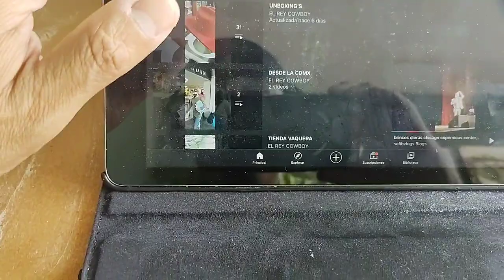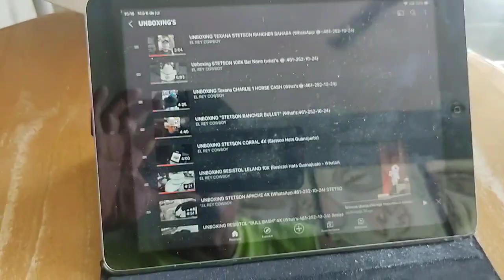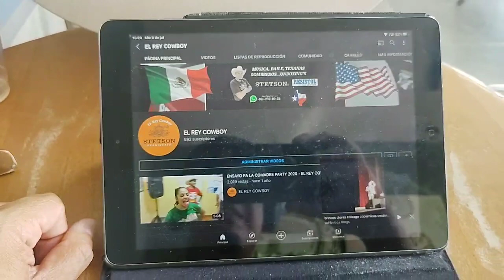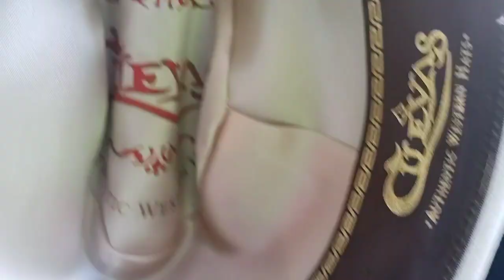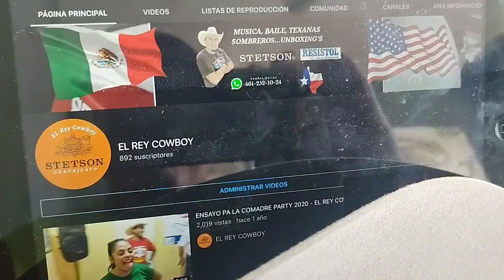ASI LLEGO LA 100X , Ya casi 1000 Suscriptores, y nueva Página oficial "TARDAN HATS GUANAJUATO"🤠😍🇲🇽🇺🇸